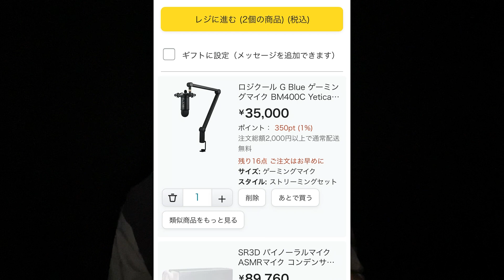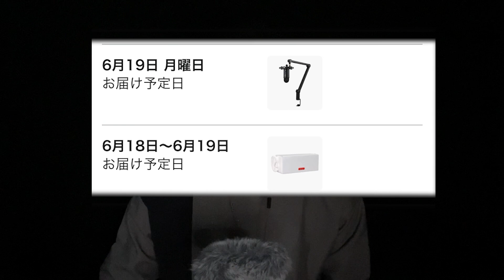I'm buying two new mics for my birthday｟囁き声ASMR｠誕生日なので新マイクを2つ購入します。ささやき声/Whispers/日本語/Blue Yeti/SR3D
🎃English is written at the bottom🎃もう人生も終盤に差し掛かりました。笑どのマイクも高くて本当びっくりなんですけど、これで館のバリエーションがより増えます！！楽しみすぎます！！！！
この動画は0時過ぎに撮影し、昼頃に編集を始めました(ほぼテロップ)
英語翻訳が大変です、、、

🎙TikTok LIVEを20時〜2時ぐらいから1時間ほど、不定期(目標は毎日)でやってるので寝落ちしに来てください！
I am doing TikTok LIVE for about an hour from around 10-11pm on an irregular basis (with the goal of doing it every day), so please come and fall asleep with me🎙

🎃🎃🎃ENGLISH🎃🎃🎃
I am sorry if it is rude or inappropriate to you, since I use the online translation site👻

I'm already at the end of my life.
I'm really surprised at how expensive all the mics are, but this will give NO'N'IGHT more variety in sound! I'm looking forward to it too much ！！！！
This video was shot at 12PM and started editing around noon.
English translation is very difficult,..,

🧛🏼Timestamp🧛🏼
00:00 今日は誕生日です。Today is my birthday.
01:32 マイクの購入。I bought a new microphone.
08:28 いらないトリガーをください。Please give me your unwanted trigger.
09:09 大きな目標3つを無事達成。Three tasks were successfully accomplished.
11:07 副館長の友達と電話した話。I called my brother's friend.
12:27 ED TALK

雑談, Talking, Speak, 囁き声, ささやき声, Whisper, Voice, ボイス, 声